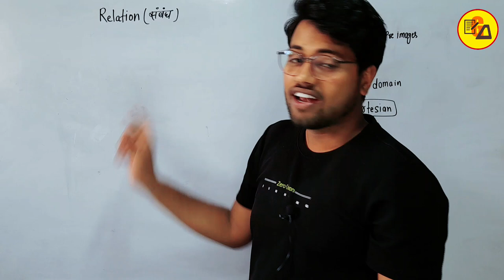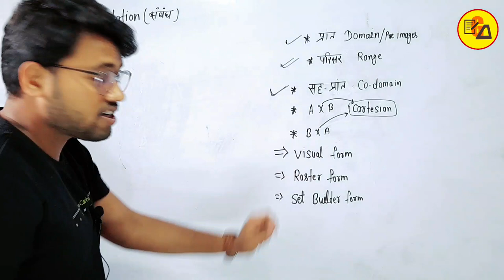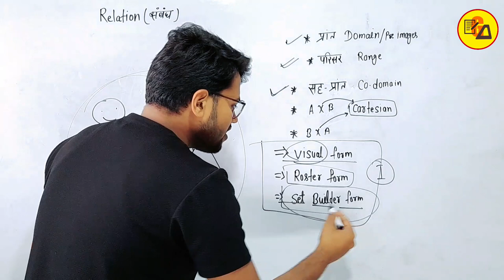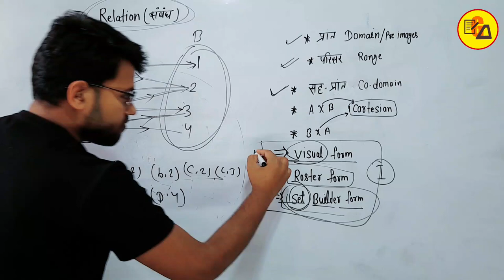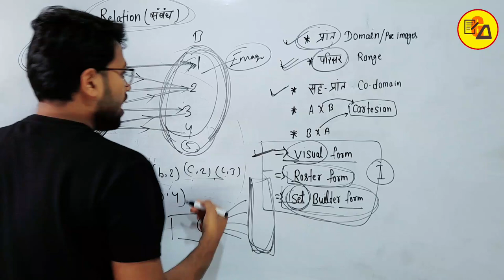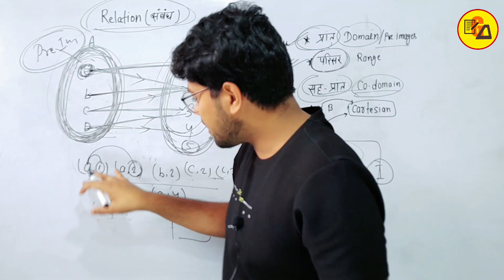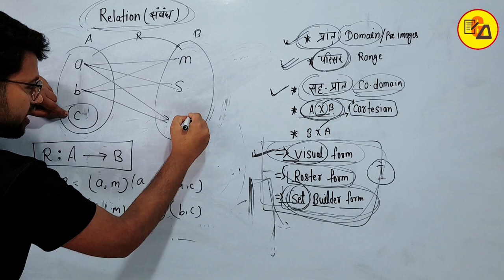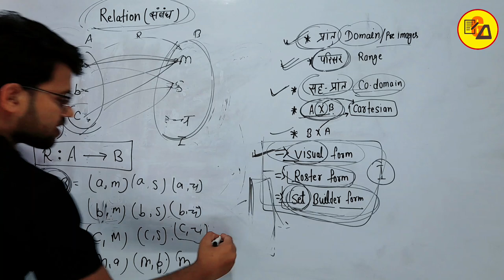Class 12 Relations and Functions | Domain and Range | कार्तीय गुणन | Class 12 Maths By Amit Sir